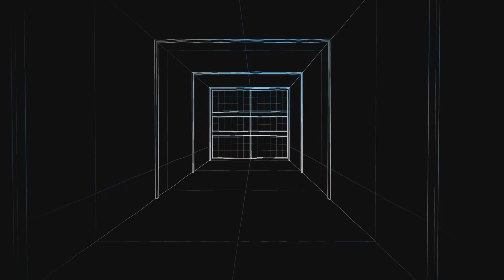COD-BO6 - LIBERTY FALLS - WAVE 100!